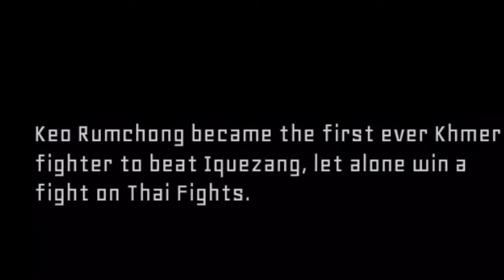Keo Rumchong highlight Thai Fight 12.31.15